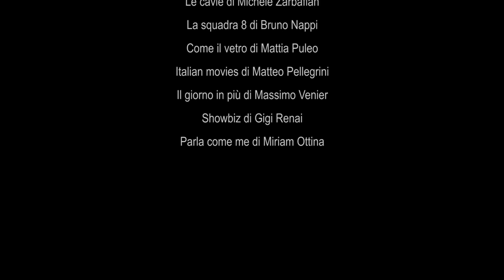Alessandro Lussiana Showreel 2017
scene tratte da
Le Cavie di Michele Zarbafian
La Squadra 8 di Bruno Nappi
Come il vetro di Mattia Puleo
Italian movies di Matteo Pellegrini
Il Giorno in più di Massimo Venier
Showbiz di Gigi Renai
Parla come me di Miriam Ottina

montaggio a cura di Marcella Foccardi